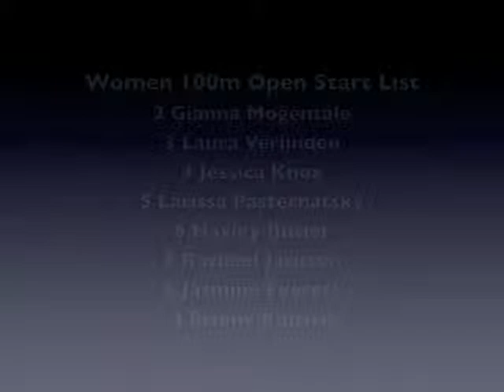2010 Hunter Track Classic Women 100m